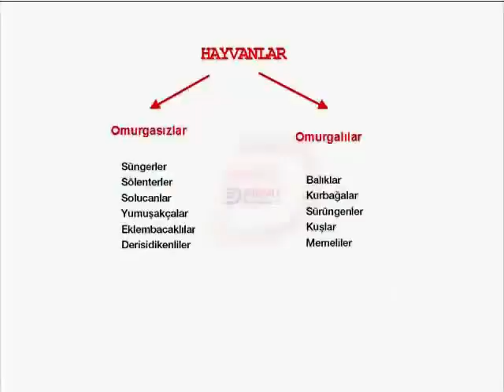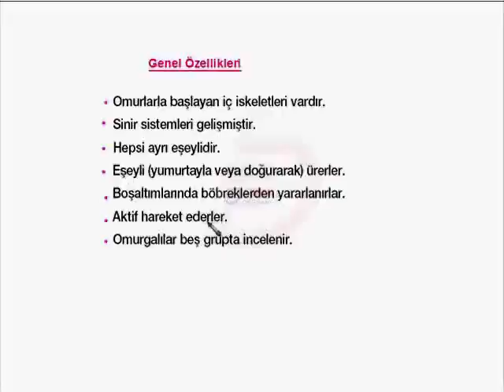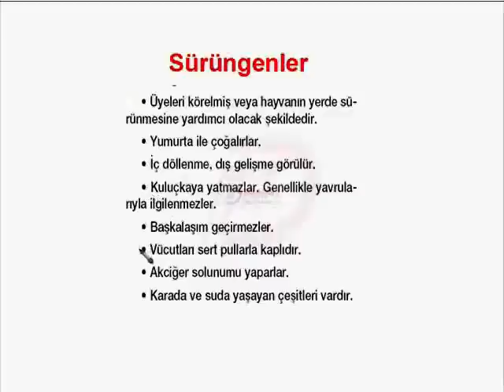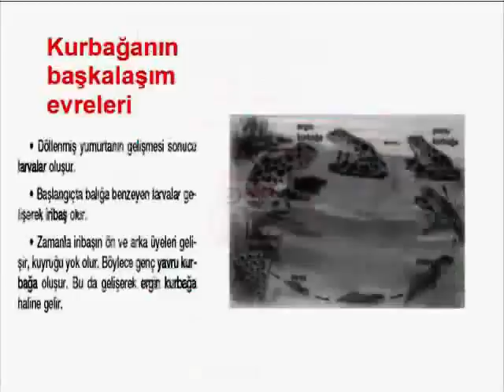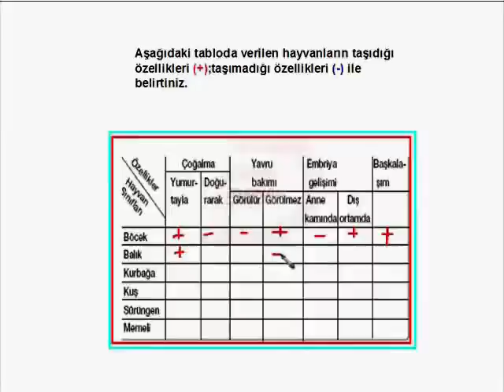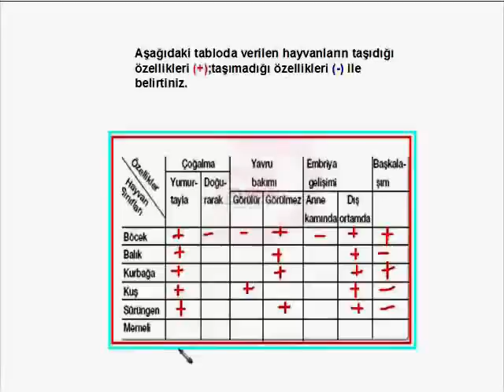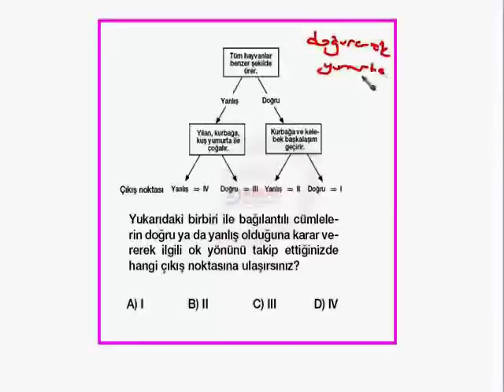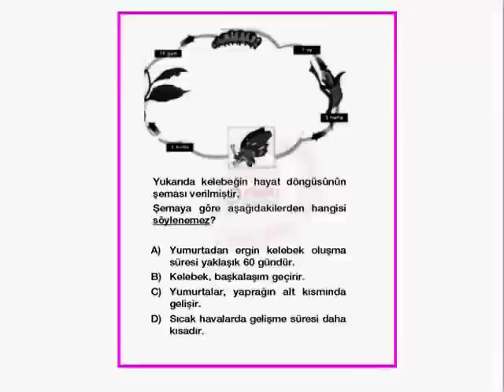6. Sınıf FEN ve TEKNOLOJi Hayvanlarda Üreme,Büyüme ve Gelişme Özlem BAHADIR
Konunun sadece bir kısmı